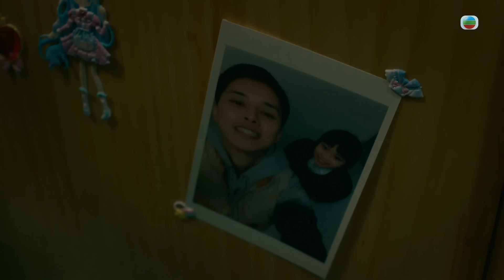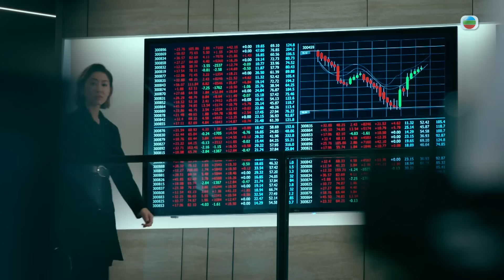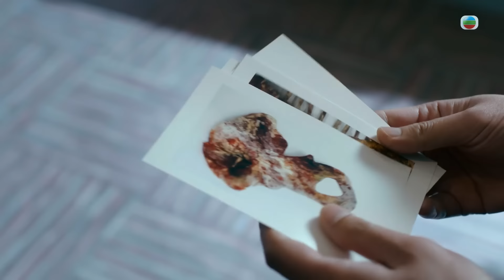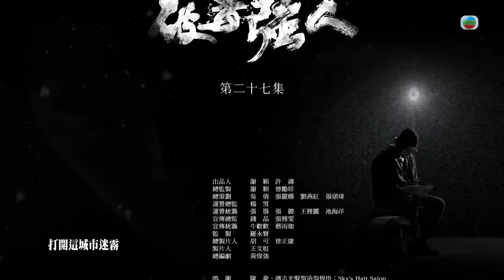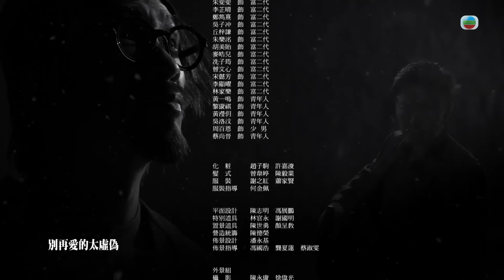[Eng Sub] TVB វីរបុរសបង្ក្រាបស្តេចគ្រឿងញៀន 27/30｜រឿងភាគហុងកុង និយាយខ្មែរ｜2023｜Narcotics Heroes